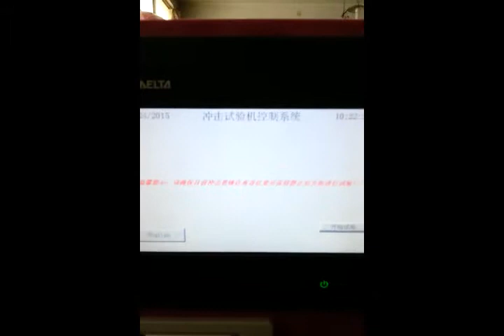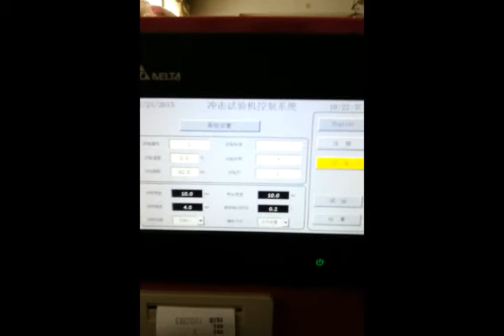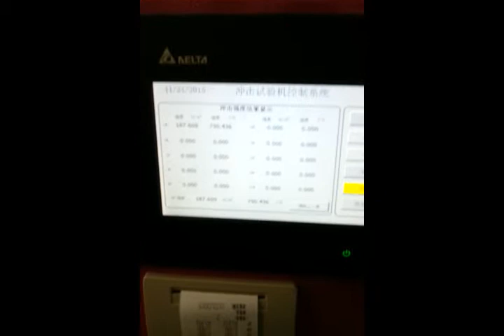IZOD Impact Tester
HD-R802-2